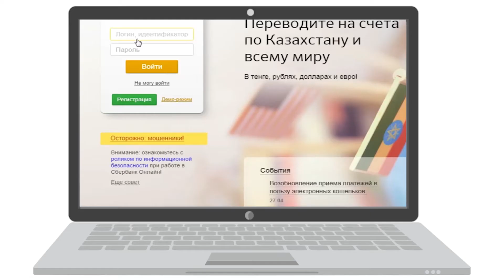Интернет мошенники покупка 2020 каз